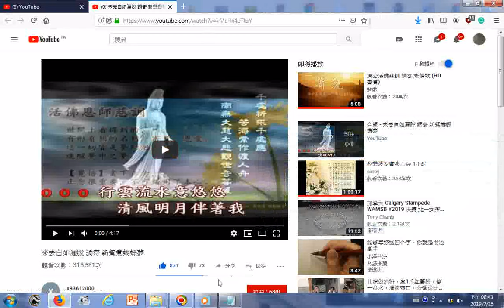20190715music+瀏覽 來去自如灑脫 調寄 新鴛鴦蝴蝶夢20130106